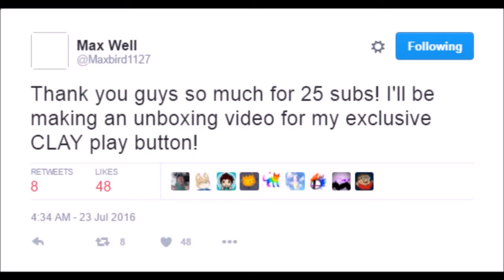JAMACRAFT STAFF BREAK UP?! LIVE DEBATE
Hey guys, Jaybird here and today I'm here with Cole and Jared! Today we're making our own version of DramaAlert called JAMA Alert. Get it? Jama-Drama?

0--+Intro aand Outro by DramaAlert! (I think) ) +--0

O--Extra Credits--O

None

Comment "JamaAlert" if you've made it this far.